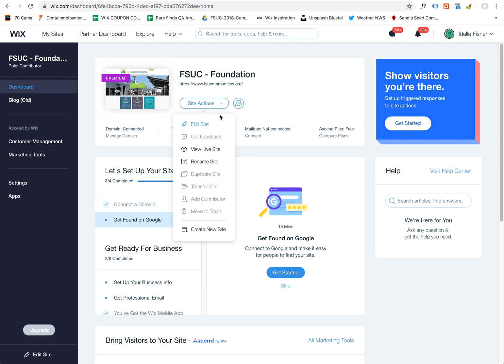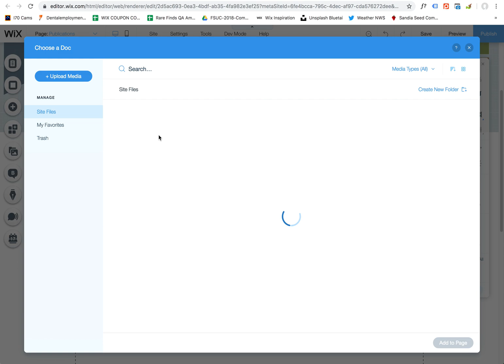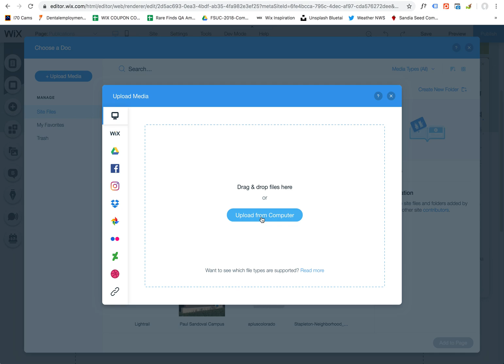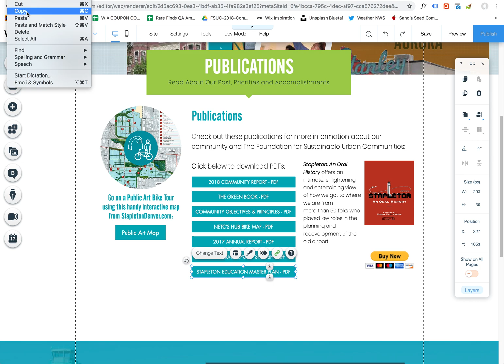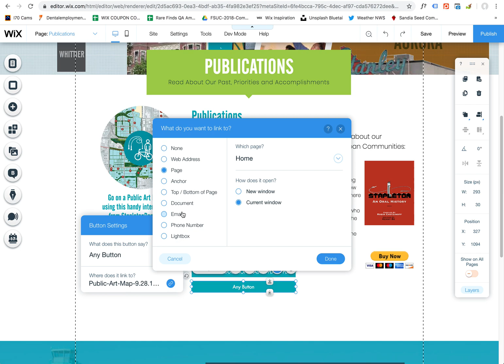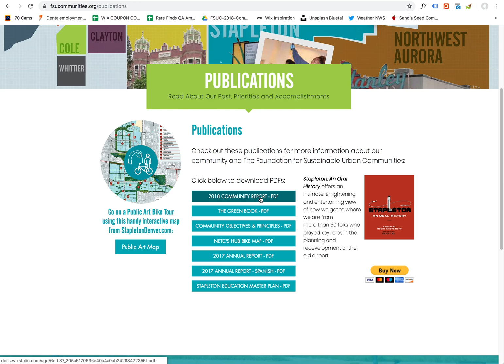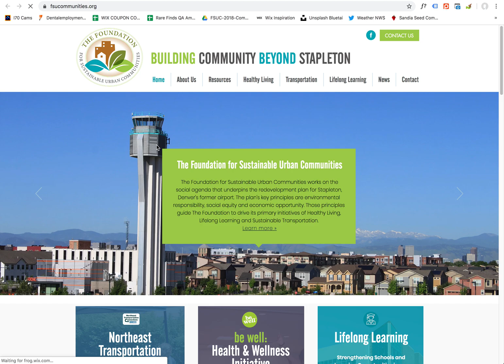Adding PDFs to Wix Website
Here is how you can upload PDFs to your Wix website and link to them from buttons on a page. This also walks through creating new buttons as well to link to documents, pages, outside websites in Wix.